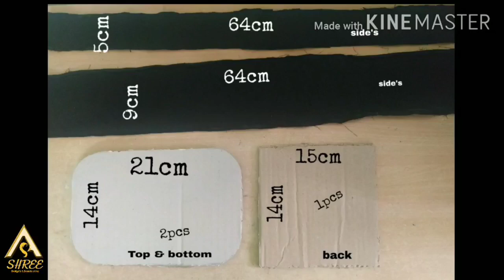DIY makeup vanity bag made up with card board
Hi guys hearty thanks for your all the love and support...
Keep watching our chennal and keep your support and give your valuable feedback in comments its will be more needfull...
And also tell me what kind of videos you need
We are offering graphic designs service also..
Thats for your business promotion
And we did makeup and mehandi also in tirupur and erode..